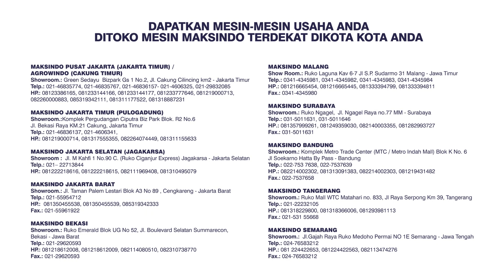Timbangan Digital 10 kg / Timbangan Kopi ARD-TBG10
Info Detail Produk Timbangan Digital 10 kg / Timbangan Kopi ARD-TBG10 klik

Timbangan digital Ardin type ARD-TBG10 akan sangat berguna bagi kebutuhan dapur dan usaha Anda. Dengan kemampuan menimbang hingga 10 kg, maka timbangan digital ini bisa Anda gunakan untuk berbagai keperluan

Fungsi : menimbang makanan, buah, bumbu, tepung, koin, kopi, dan sebagainya.